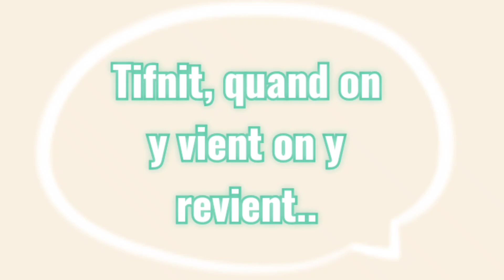Promenade sur la plage de Tifrit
Photos JPI.